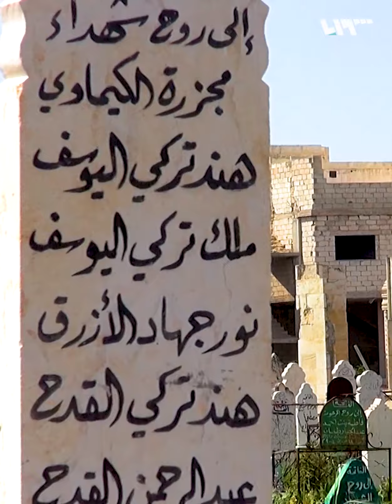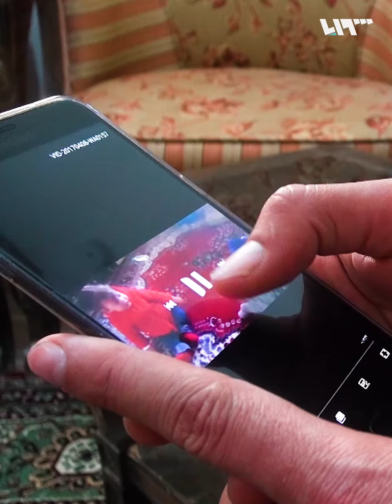ضحايا بلا دماء.. والقاتل طليقاً | الذكرى الأولى لمجزرة خان شيخون الكيماوية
تمر اليوم ذكرى مجزرة الكيماوي في خان شيخون التي ارتكبها النظام السوري بتاريخ 4-4-2018، حيث استخدم فيها غازات سامة أكدت مختلف المصادر أنه غاز السارين السام، وتسببت في مقتل أكثر من مئة شخص، كان من ابرز ضحاياها عبد الحميد اليوسف الذي فقد أكثر من أربعين شخصاً من أسرته منهم طفليه أحمد وآية وزوجته التي فقدها في ذكرى عيد زواجهما